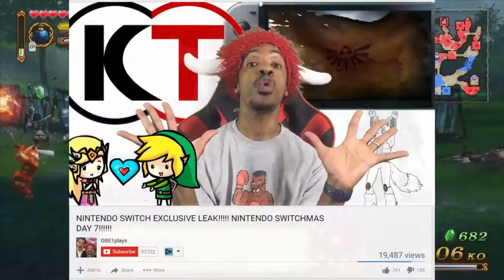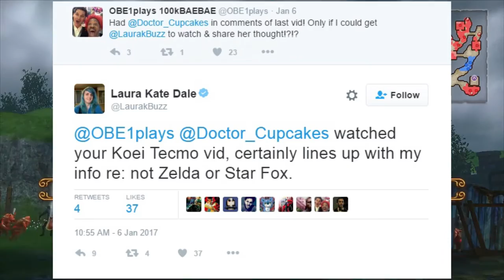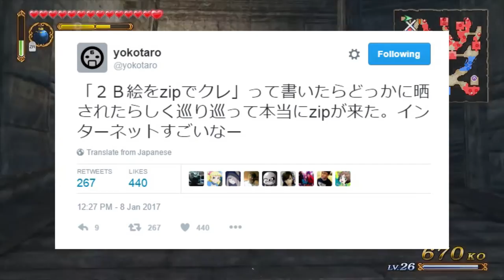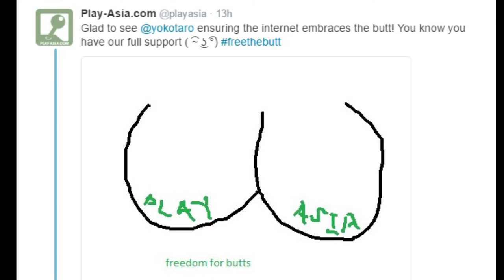NINTENDO SWITCH KOEI TECMO GAME LEAK, NIER CREATOR REPLY TO 2B BUTT CONTROVERSY?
Shop Online for the Latest Releases at Play-Asia.com!

In this JAPAN TALK, we discuss the rumor of a Nintendo Switch 'Warriors' title produced by Koei Tecmo and Nintendo. Also, 2B from Nier had a wardrobe malfunction? This is getting crazy.

I'm partnered with Freedom! Want to join me? Follow this link to sign up :)